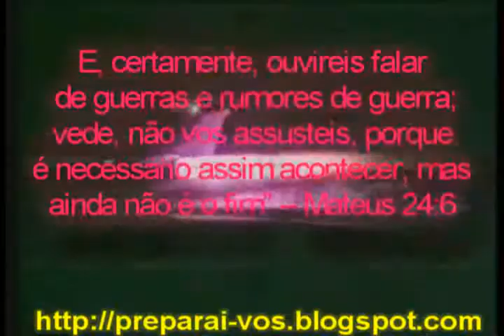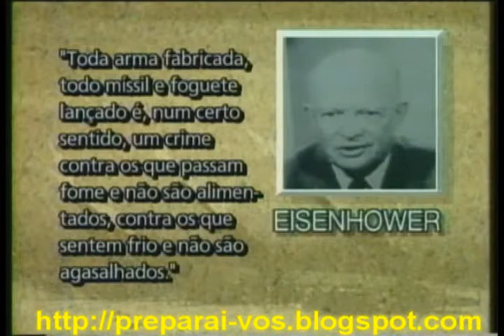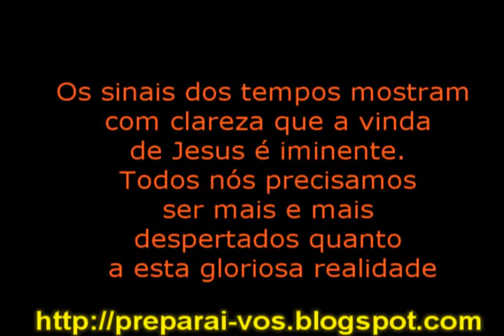Um dos Sinais da vinda de Jesus.avi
Em varias passagens ditas por Jesus, Ele chama nossa atenção para não estarmos desapercebidos quanto aos sinais de sua vinda, Em Mt 25.